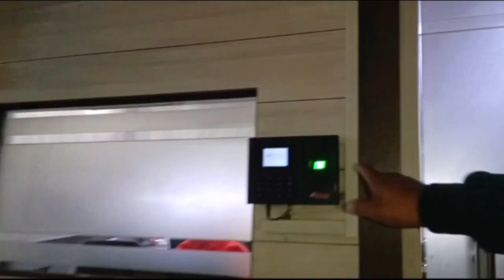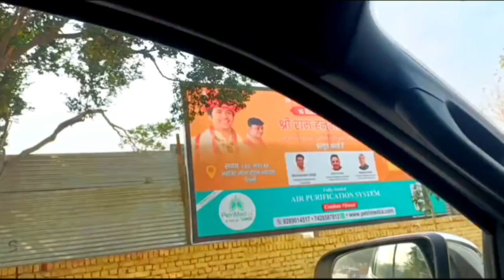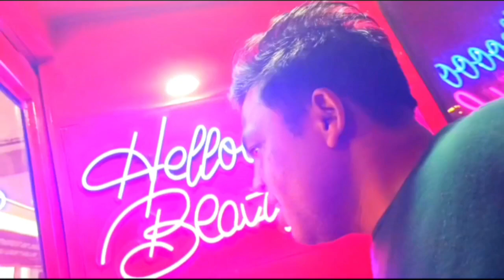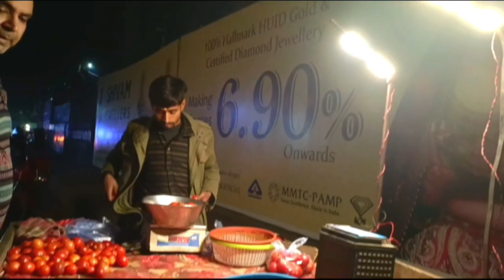AAJ SE DELHI ME BAGESHWAR WALE BABA KI KATHA HAI#vlogs